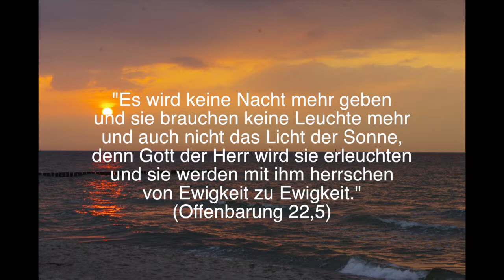8. Kinder des Lichts - Licht der Welt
Live-Mitschnitt der Uraufführung am 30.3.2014 in der Kreuzkirche Stuttgart-Hedelfingen
Kreuzchor Stuttgart, Kinder- und Jugendkantorei Oberer Neckar, Streicher, Percussion
Komposition und Leitung: Manuela Nägele